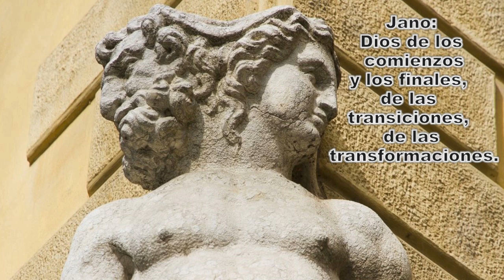¿El Ano Nuevo siempre ha sido en enero?🙄🎄/Has New Year always been in January? 🙄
En este, mi último video del 2022, te cuento cómo es que el primer día de enero se convirtió en la festividad de Año Nuevo que conocemos hoy día en casi todos los países del mundo.

Recuerda: siempre puedes activar los subtítulos en la configuración en inglés, francés, alemán, italiano y portugués..

Por aquí te dejo el  enlace para la versión en español de mi libro:

This is the link for the english version of my book: